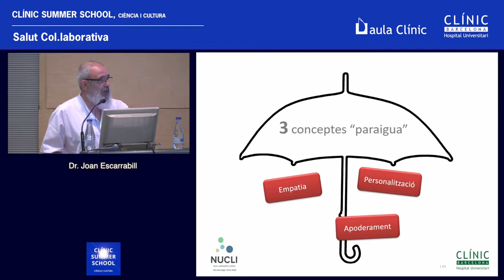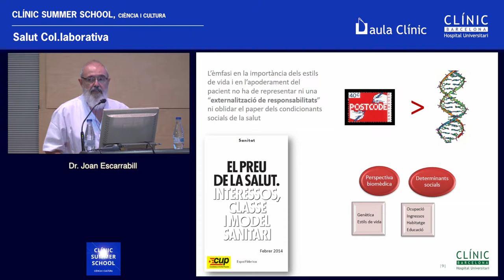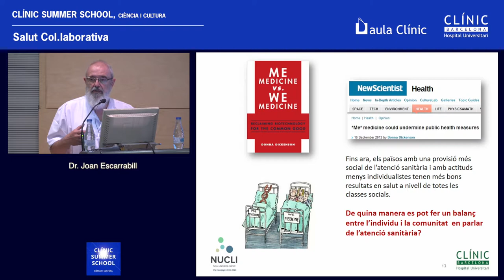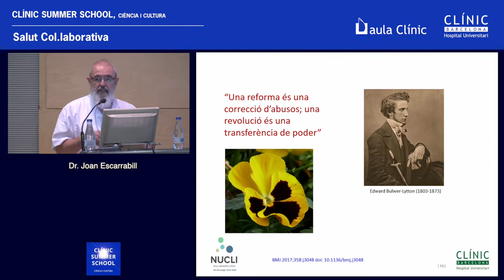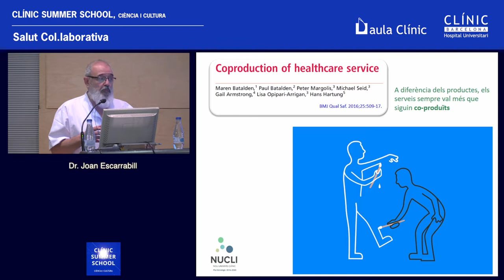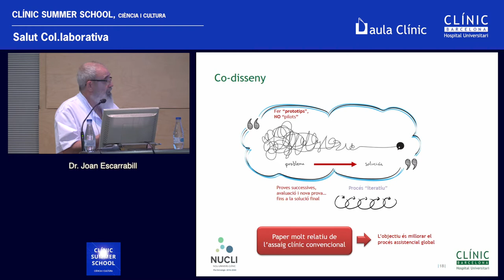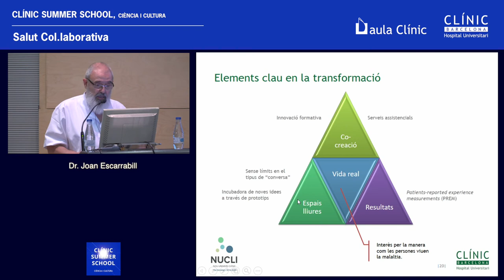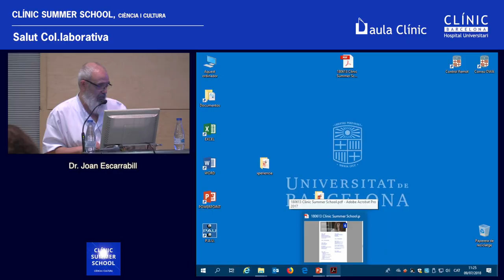I Clinic Summer School. Salut Col·laborativa.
Com anar més enllà de l'atenció centrada en el pacient? El Dr Joan Escarrabill suggereix vies de reflexió per construir un model de “salut col·laborativa”.

Como ir más allá de la atención centrada en el paciente? El Dr. Joan Escarrabill sugiere vías de reflexión para construir un modelo de "salud colaborativa".